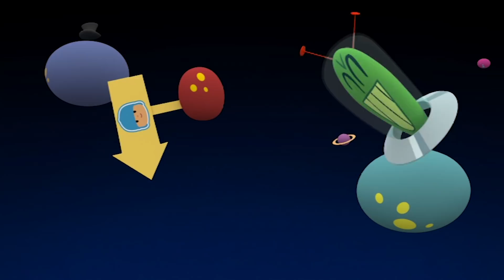🌙 POCOYO DEUTSCH - Neues Mondjahr [ 53 min ] | Cartoons für kinder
00:00:00 Ellis Stern
00:06:00 Sommer wanderung
00:11:53 Postdienst im weltall
00:17:42 In der Fremde
00:23:41 Babypieps Stört!
00:29:40 Schummelschuhe
00:35:39 Schlafenszeit
00:41:39 Das unfreundliche Alien
00:47:38 Seltsame Geräusche

⭐️ Ellis Stern ⭐️
Es ist Abend und am Himmel leuchten die Sterne.

⛺️ Sommer wanderung ⛺️
Pocoyo, Pato und Nina machen einen Ausflug zu einem Berg, um vor der Hitze zu fliehen.

💌 Postdienst im weltall 💌
Pato der Briefträger ist wieder da und hat eine neue Aufgabe: ein Paket an den Grünen Außerirdischen zu liefern.

🔭 In der Fremde 🔭
Pocoyo, Pato und Babypieps wollen ihren neuen Freund, den kleinen Außerirdischen, besuchen.

🐦 Babypieps Stört! 🐦
Babypieps findet Pocoyo toll, großartig, eben einfach bewundernswert.

👟 Schummelschuhe 👟
Pocoyo, Pato und Elli machen einen Sportwettkampf.

🛏 Schlafenszeit 🛏
Es ist spät geworden. Pato und Pocoyo müssen schlafen gehen. Pato ist sehr müde.

😡 Das unfreundliche Alien 😡
Ein unfreundliches Alien kommt in Pocoyos Welt und erklärt, dass es ab sofort König sein wird.

👾 Seltsame Geräusche 👾
Pocoyo und Pato unternehmen einen Ausflug mit dem Fliewusch.